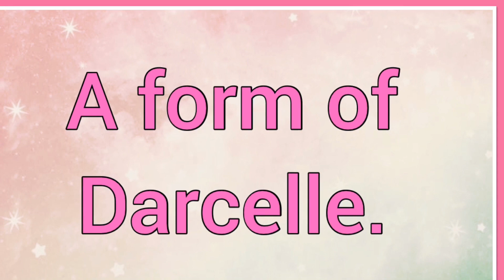Darselle | Name Origin Variations